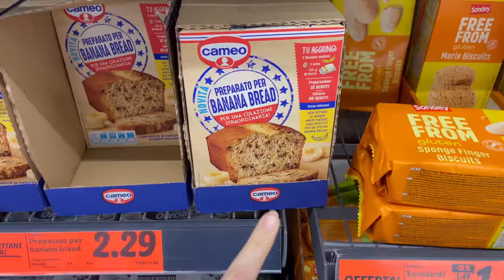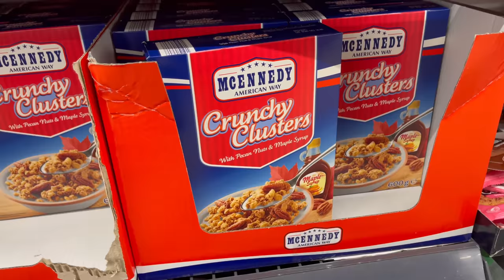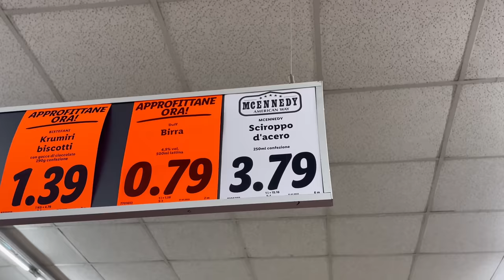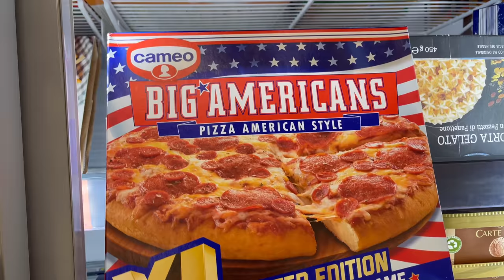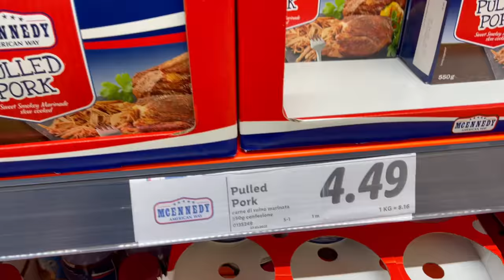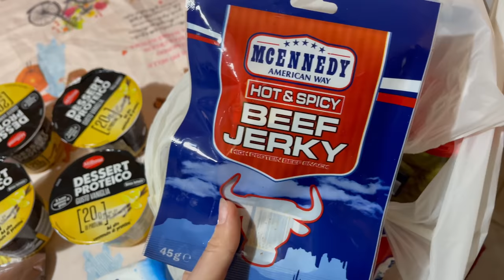SPESA SETTIMANA AMERICANA DA LIDL!🇺🇸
♥ ♥ ♥ ♥ ♥ ♥ ♥ ♥ ♥ ♥ ♥ ♥ ♥ ♥ ♥ ♥ INFOBOX♥ ♥ ♥ ♥ ♥ ♥ ♥ ♥ ♥ ♥ ♥ ♥ ♥ ♥ ♥ ♥

❤ VINTED ▹ @ila0203

♡ INFORMAZIONI UTILI
❤ Con cosa registro : Canon Eos 70D (obiettivo 18-55)
❤ Camera Vlog: Sony dsc rx100 M4
❤ Con cosa edito : Final Cut Pro X
❤ Anteprime video: PicMonkey / Pizap